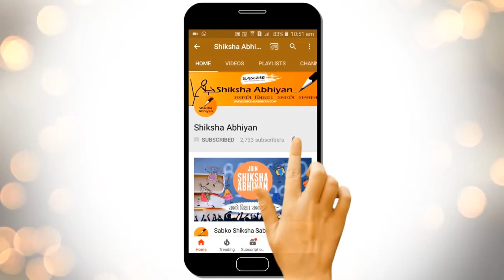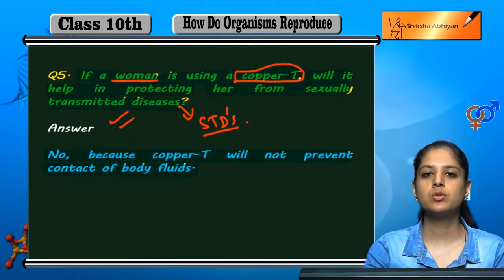Q5 Does copper- T help against sexually transmitted diseases?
This video is a part of the series for CBSE Class 10, Biology demo videos for the chapter “How do organisms reproduce.” In this series, we have completed all the concepts, examples and the entire NCERT exercises. It is the part of an initiative taken to provide quality online education to students free of cost on YouTube.